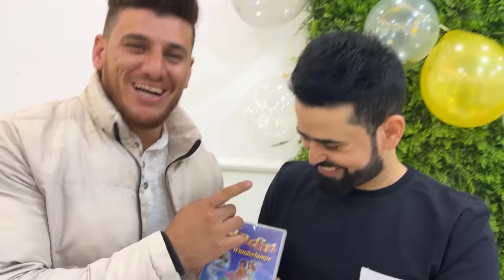چیمان بەسەر ئەرجون هێنا لە رۆژی لەدایک بوونەکەی😅😂بزانن دیاریەکان چین؟